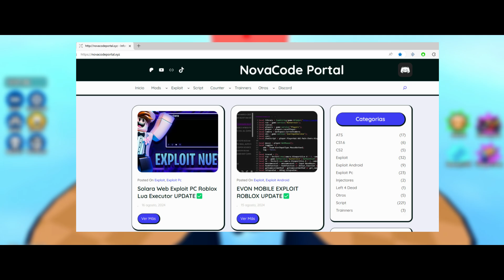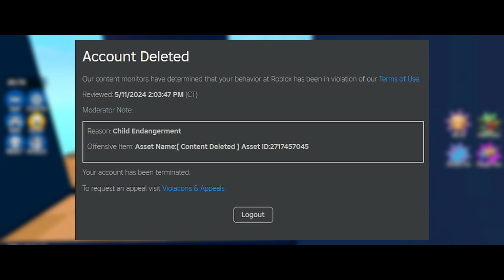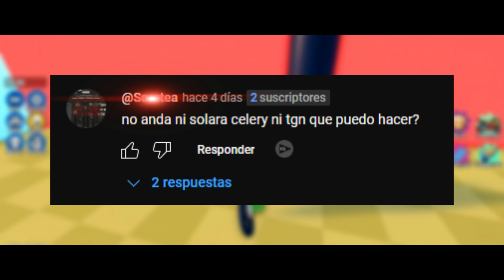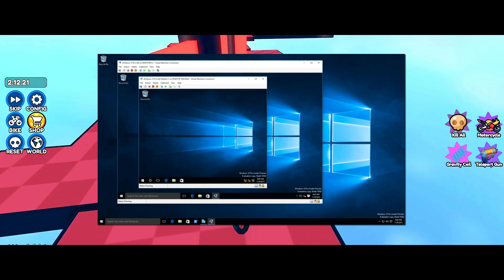[NOTICIAS]🚀COMO EVITAR EL BANEO! | Nuevos Execuotrs (BYPASS) | Toda La Información 🔑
🔥SOLARA V12 DESCARGA NYX CELERY WAVE FLUXUS LITE de EXPLOITS PARA PC ROBLOX Executor más poderosa en Roblox. En este análisis completo, exploraremos sus funciones, secretos y cómo usarla para dominar el juego. Si eres fan de Roblox, ¡no te pierdas este video! 💡🎮

Time Line🧭

0:00 Intro
1:00 Saludos
2:00 Review
3:00 Final

KEY WORDS❗